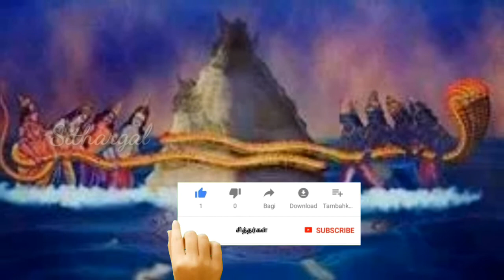கூர்ம அவதாரம் || KURMA AVATAR ||कूर्म अवतार || Tamil || Lord || dhasaavathaaram